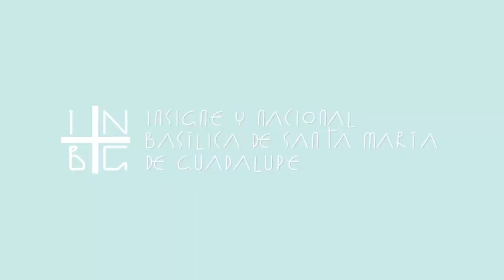Los signos de los Tiempos (47a parte) por el M. Iltre. Sr. Canónigo Eduardo Chávez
Los signos de los Tiempos (47a parte) por el M. Iltre. Sr. Canónigo Eduardo Chávez, Teólogo Magistral Guadalupano.